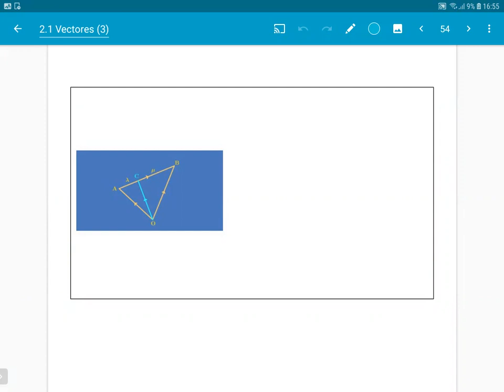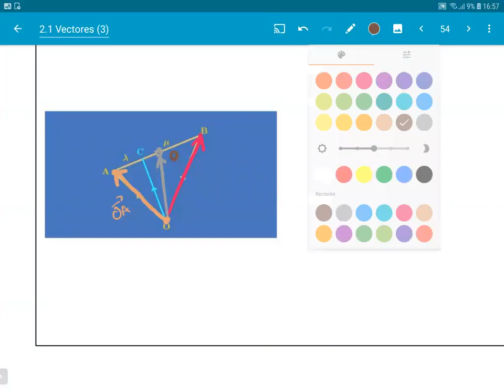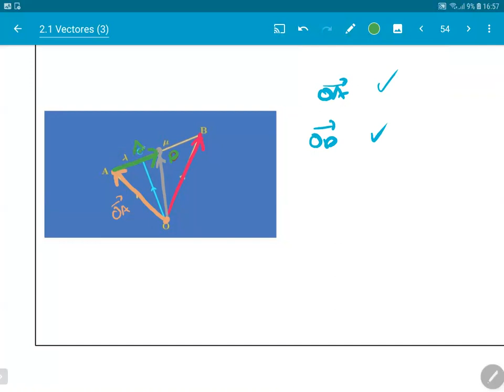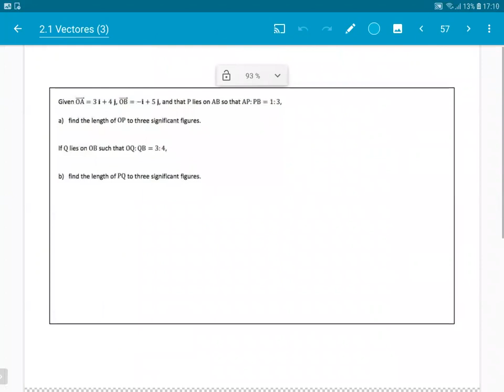Geometria 1 2021-12-06.mp4